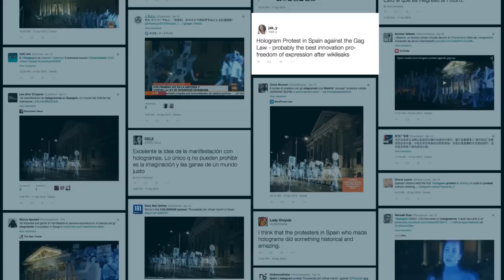02. Holograms, DDB Spain | Cannes 2015